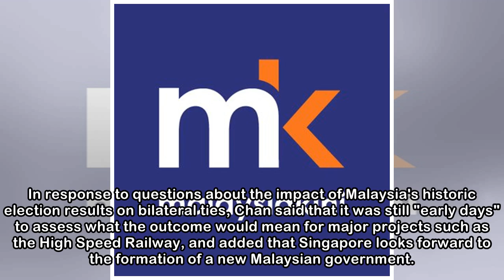S'pore will continue to work closely with Harapan gov't - report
GE14 | Singapore will continue to work closely with Malaysia's new government to advance the relationship between the two countries, the republic’s Minister for Trade and Industry Chan Chun Sing repor...